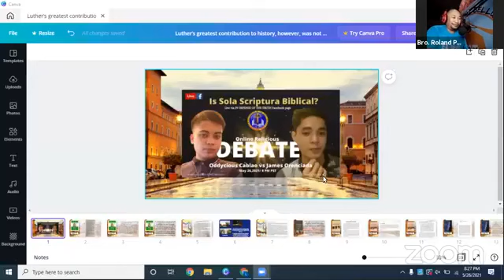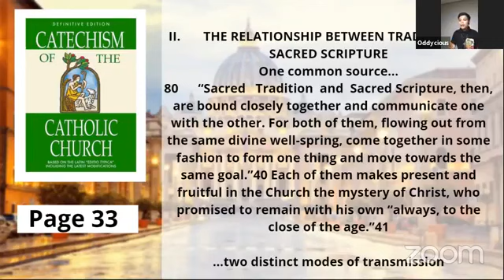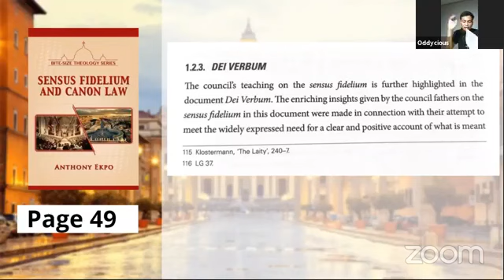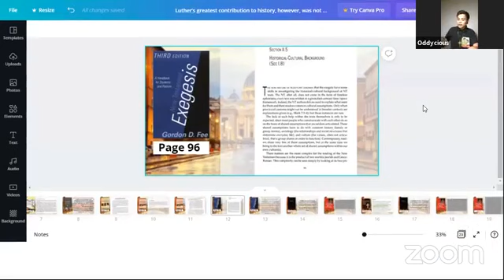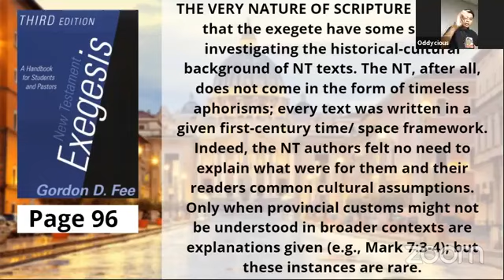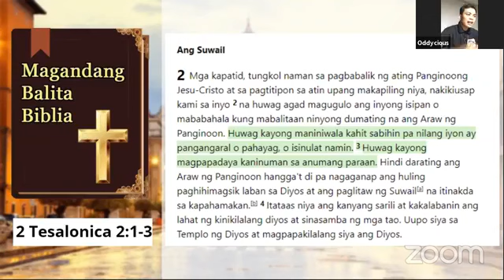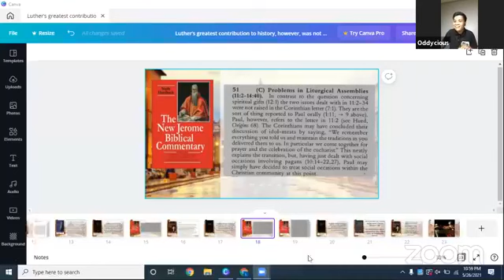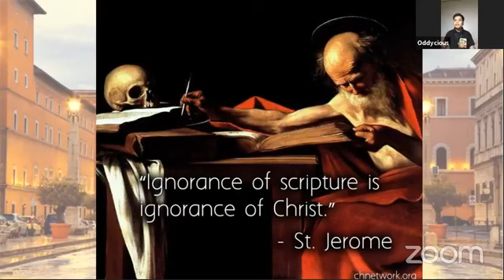Bro. Oddycious Cablao (SPMS) VS. Bro. James Orenciada (Baptist)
Indefense the Truth and Purok Kamatuoran Live Religious Debate SDA DEFENDER VS CATHOLIC FAITH DEFENDER

Bro. Oddycious Cablao
St. PETER MENS SOCIETY
One Holy Catholic Apostolic Roman Church
Affirmative

Versus

Bro. James Orenciada
Baptist Apologist
Baptist Church
Negative

Tema:

Is Sola Scriptura is Biblical??

Mr. Lechonero
(the tasty Lechon Baboy in the Island of Samal)

for Orders pls. Contact

TJK GLASS AND ALUMINUM SUPPLY
212 Hulu St. Bignay Valenzuela

provider of the following:
Screen Door (Main/back/Restroom)
Sliding Glass (window/partition /door)
And any customized glass and aluminum items

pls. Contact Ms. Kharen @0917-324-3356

OSS MEDICAL ENTERPRISES
Supplier of Medical Supplies
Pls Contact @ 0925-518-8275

DES (Daclan Engineering SUPPLIES)
915 Quezon Boulevard, Davao City
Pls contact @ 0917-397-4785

Miss Angel P
HONG KONG

Miss Toronto
CANADA

Moderator

Bro. Roland Pards
Purok Chairman @Purok Kamatuoran
Catholic Faith Defender
CFLAMP